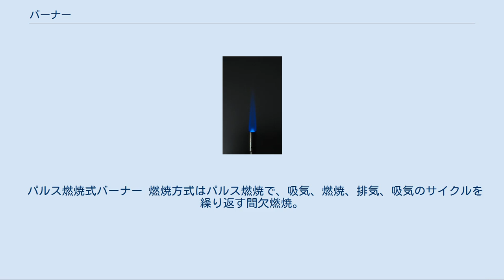バーナー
ブンゼンバーナーの炎 バーナー（Burner）は、気体燃料、霧状液体燃料、微粉炭などの燃料に空気を適量混合して燃焼させる装置。
また、その火口。
広義には燃焼装置全体を指す言葉として用いられるが、狭義には燃焼炎が噴き出す火口を指す。
 燃料を気体中に拡散させることにより、高温で燃焼させる。
常温で気体・液体・粉体の燃料を用いるものがあり、燃料の発熱量・燃焼速度、目的とする燃焼温度・温度分布などによって構造も異なる。
通常は燃料単体では燃焼しないので、酸化剤として空気、または酸素を燃料と最適な比率に混合する機構と燃焼させるための火口を有している。
 最も身近なバーナーは家庭の台所にあるガスコンロである。
このほかではキャンプなどで利用される小型ストーブが一般にはなじみの深いものとなる。
産業用としてはボイラーやガス溶接用の吹管、道路工事などに利用されるガスバーナーなど各所で利用されている。
 気体燃料バーナーは、液体燃料用と比較して機構が単純である。
 都市ガス・液化石油ガス（LPG）・製鉄所副生ガスなどが使用される。
また、高温を得る目的でアセチレンと酸素を用いたものがある。
 拡散燃焼バーナー[編集] 拡散燃焼バーナーは、燃料の拡散作用による燃焼を行う。
 予混合燃焼バーナー[編集] 予混合燃焼バーナーは、あらかじめ混合装置で燃料と酸化剤を最適な比率で混ぜ合わせ、火口で燃焼させるものである。
 液体燃料バーナーには液体を噴霧化あるいは気化させるための装置が必要である。
気化装置としては燃焼炎の熱で燃料を気化させるものが一般的である。
 液体燃料として重油・軽油・灯油・ガソリンなどが利用される。
 噴霧装置[編集] 固体燃料を細かく粉砕したものを使用する。
粉砕した燃料は粉塵爆発の危険がある。
 直接式[編集] 粉砕した燃料を直ちにバーナーに送り燃焼させるものである。
 貯蔵式[編集] 粉砕した燃料を一旦貯蔵した後に必要量をバーナーに送り燃焼させるものである。
 ブンゼンバーナー フライヤー、オーブン、グリラーなど多くの厨房機器で使用。
一次空気率40～70％で、二次空気は炎の周辺から供給。
 シュバンクバーナー（赤外線バーナー） 燃焼方式は全一次空気式で燃焼に必要な空気はすべて一次空気。
サラマンダーやオーブンなどで使用。
 ブラストバーナー 燃焼方式は全一次空気式で燃焼に必要な空気はすべて一次空気（ブロワーなどの送風機で一次空気を供給）。
中華レンジやフライヤーなどで使用。
 パルス燃焼式バーナー 燃焼方式はパルス燃焼で、吸気、燃焼、排気、吸気のサイクルを繰り返す間欠燃焼。
フライヤーや湯煎機などで使用。